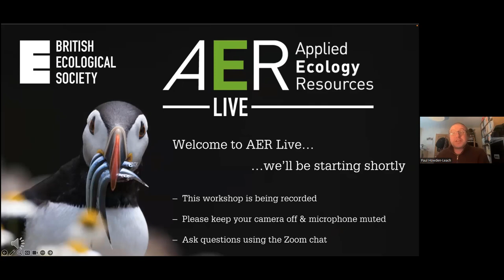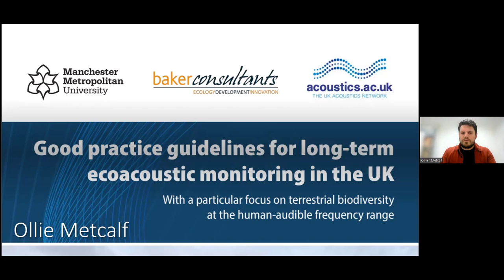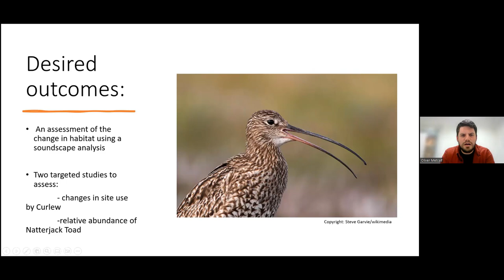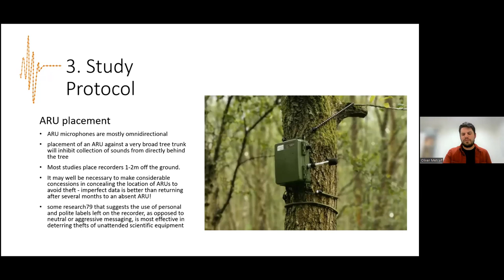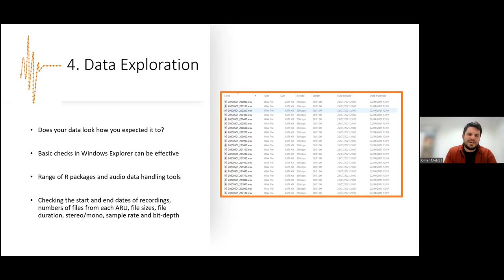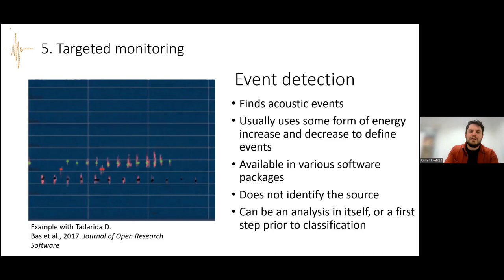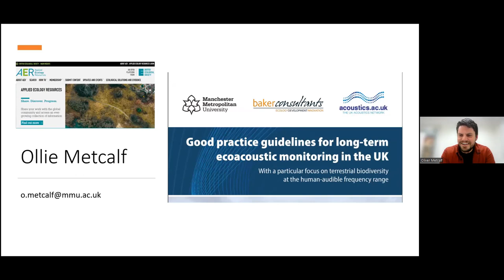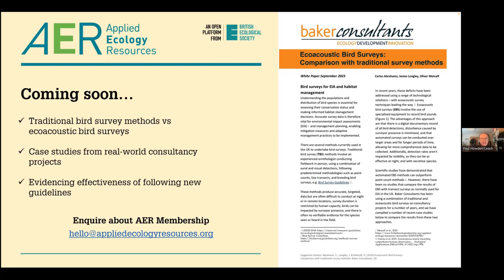AER live with Dr Oliver Metcalf and Gavin Ward - Ecoacoustic monitoring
Applied Ecology Resources is broadcasting free, interactive, online workshops covering a range of useful topics for applied ecologists in research and practice.
The popularity of ecoacoustics as an innovative environmental discipline has enjoyed immense growth within the last five years, to a point where it is now becoming difficult to keep up with all the new research papers published. What soon becomes apparent, however, is a lack of consensus on which recording and analysis protocols to follow; partly a result of the differing requirements of each research project, but also an historical artefact of the tropical origins of much of this research.

In this workshop, researcher and ecological consultants Dr Oliver Metcalf and Gavin Ward share the results of a collaborative project in the ecoacoustics community, led by Manchester Metropolitan University and Baker Consultants, that created guidelines for approaching ecoacoustic research, and share how these guidelines can be practically followed for successful project outcomes.